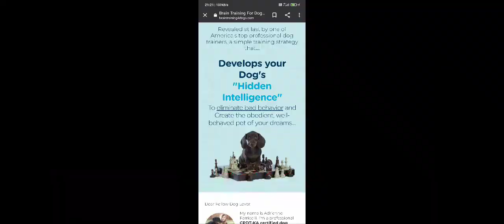Funny dog hacks new video 2021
Funny dog hacks amazing videos cutedogs cute dog dogs funnycats training